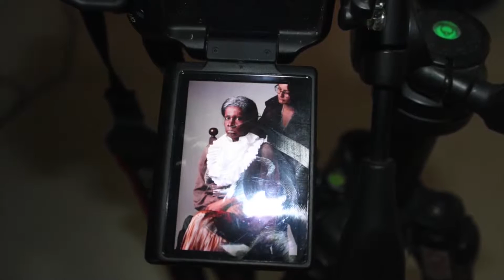Homenaje Ganadores Programa Distrital de Estímulos 2015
Intervención de Clarisa Ruiz Correal, Secretaria de Cultura, Recreación y Deporte durante Homenaje  Ganadores Programa Distrital de  Estímulos 2015, quien resalto el trabajo de los ganadores y los llamó maestros de la cultura en sus diferentes áreas.